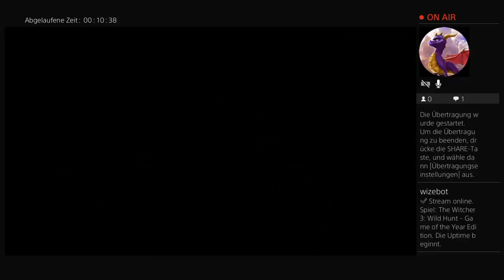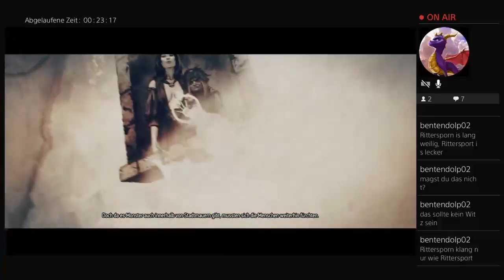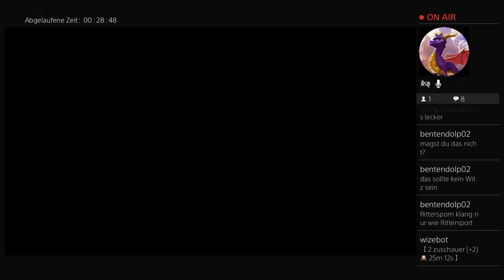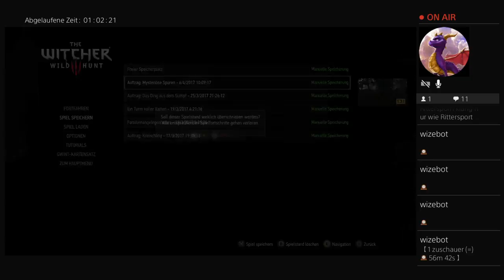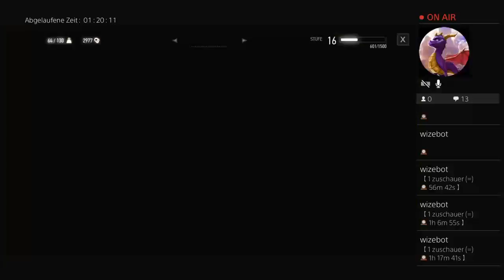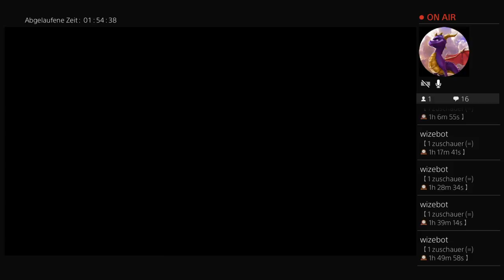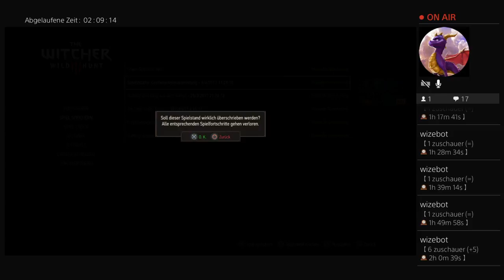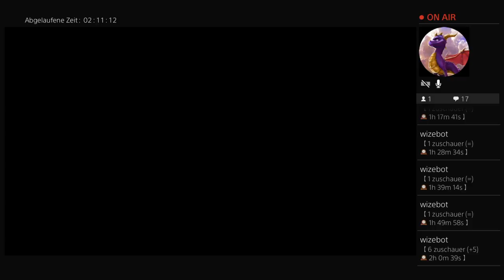The Witcher 3: Wild Hunt Part 24 - Den kenne ich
Zusammen mit seinem Mentor, dem Hexer Vesemir, befindet sich Geralt von Riva auf der Suche nach der Zauberin und Geralts ehemaliger Geliebter, Yennefer von Vengerberg. Dabei durchziehen sie das vom Krieg verwüstete Temerien, das sich, wie alle „Nördlichen Königreiche“, einer Invasion des mächtigen Kaiserreichs Nilfgaard erwehrt. Das Land droht im Chaos zu versinken. Die Bevölkerung leidet nicht nur unter der Invasionsarmee, sondern auch unter Deserteuren, Räuberbanden und umherstreifenden Monstern. Dem Verlust der öffentlichen Ordnung und Sicherheit begegnen viele Bewohner mit der Verehrung des „Ewigen Feuers“, einer fanatischen Religion, die vor allem Jagd auf Zauberer und „Anderlinge“, wie Elfen, Zwerge oder Halblinge, macht.